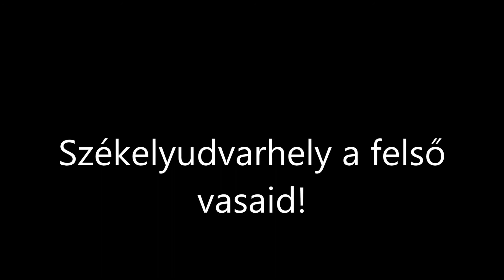FELSŐ VASHÍD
Szép jó napot kedves barátaink. A felső vashídnál a terelőúton levő átjáró öreg faját megrongálta a párnapja vihar. A leszakadt vaskos ágak ránehezedtek az elektromos vezetékre a bajt megelőztük. Levágtunk a huzalokról és biztonságosá tetűk a buszmegállót valamint az átjáró feletti részét is. Nem nézhettük tétlenül hogy mikor zuhan rá valakire! Egy csapásra két legyet szokták mondani a vastagabb részt feldaraboljuk és felajánljuk majd a télfolyamán a rászoruló embereknek ahogy a tavaly is tettük! Egy kellemes hétvégét jó pihenést önöknek, nektek . Kérem tartsanak velünk!